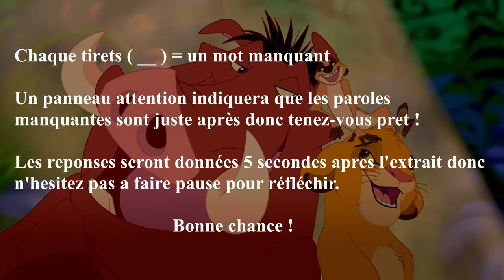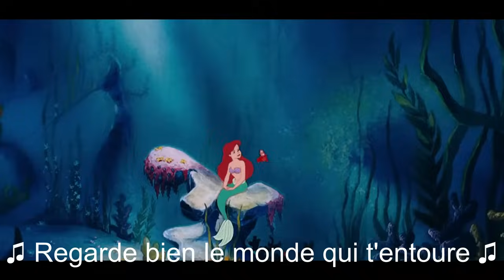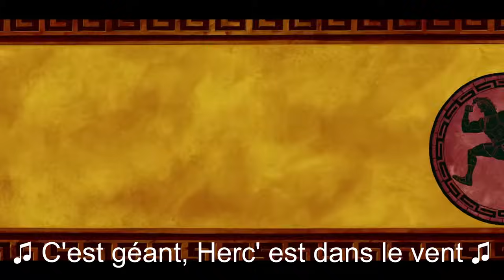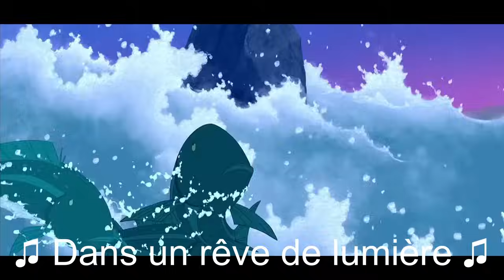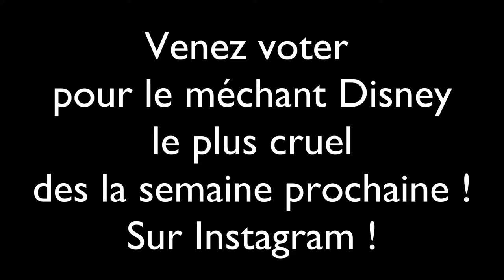N'oubliez pas les paroles DISNEY 2 ! (Terminer les paroles)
Connaissez vous vos classiques ?
Cette fois ci, ce sera encore plus dur que la dernière fois, désolé j'ai pas était sympa.

Un trait = un mot à trouver.
Un point d'exclamation vous signalera quand la musique va s'arrêter .

Bonne chance !

Alors vous avez réussi ? Mettez votre score dans les commentaires.